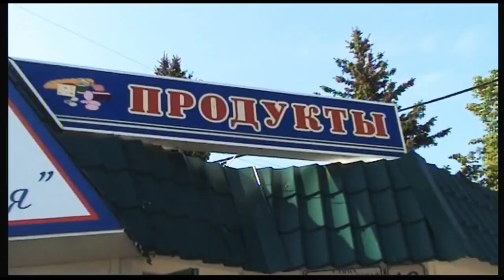Русский Стилль Одинокая брюнетка 2013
Приятного прослушивания.